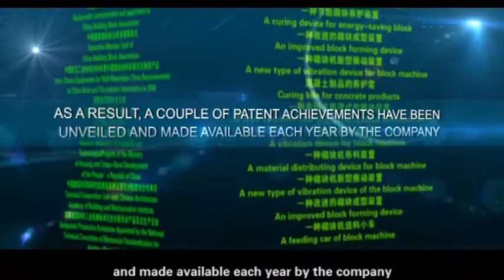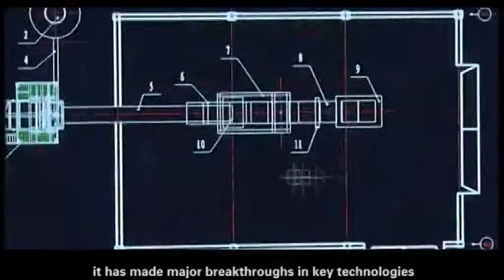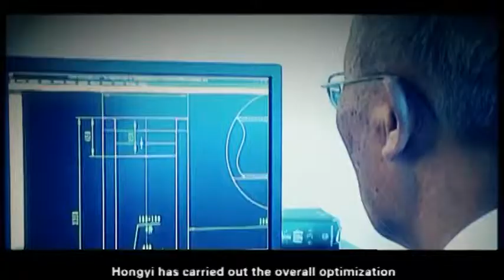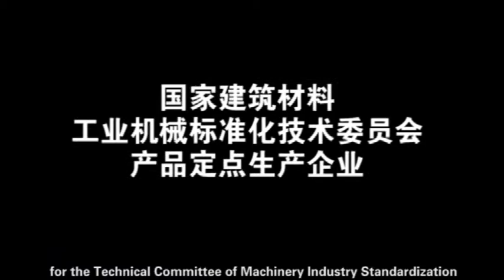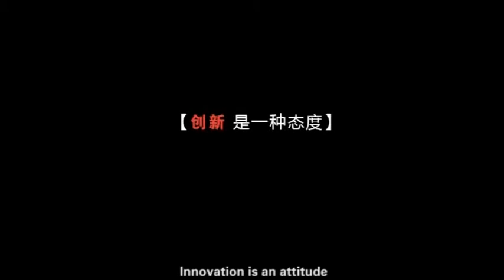Fujian Hongyi Machinery Co.,Ltd.福建鸿益机械有限公司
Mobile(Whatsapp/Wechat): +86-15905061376